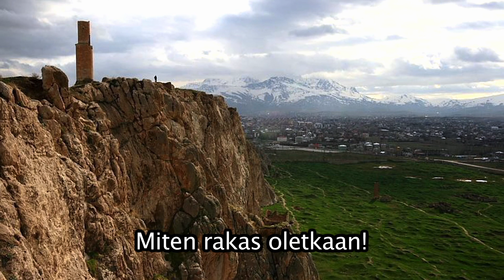Kurdikulttuuri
Kuvaus, Leikkaus: Roni Kaya

Helsinki-2013